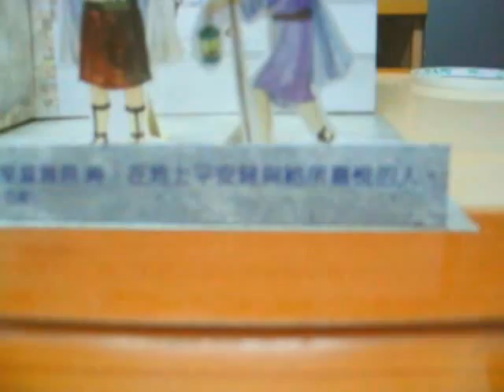My Nephew Chiyan Telling the Nativity Story (in Chinese)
I had the privilege to go through the Nativity Story with my nephew while visiting Hong Kong in 2004. He did well. Merry Christmas to you all!